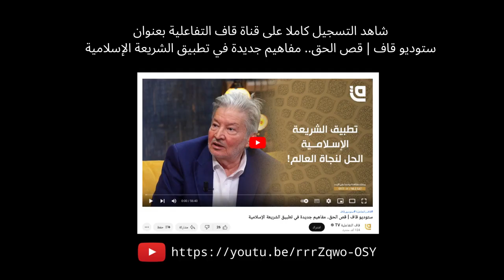الميدان يا حميدان ولا حاجة لنا للقوانين - مقطفات من لقاء جميل أكبر على قاف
مقتطفات من حديث أ.د جميل أكبر عن فكرة منظومة الحقوق المستمدة من الشريعة والتي سطرها في كتاب "قص الحق".

0:00 نبذة سريعة
0:40 الحقوق بين الشريعة و الديموقراطية
1:29 أقوال أئمة المذاهب صالحة لزماننا هذا
1:47 الكرة الأرضية تكفي كل الناس
2:10 خيرات الأرض كثيرة وتظهر بدائل للنفط
2:44 في الشريعة لا تحتاج إذن الدولة بل الجيران
3:03 أفضل الجامعات هي الخاصة
4:06 الفقهاء قالوا له لا تتدخل في عمل الدولة
4:28 القوانين تطبق على الضعفاء
4:56 أهمية نشر هذا العلم